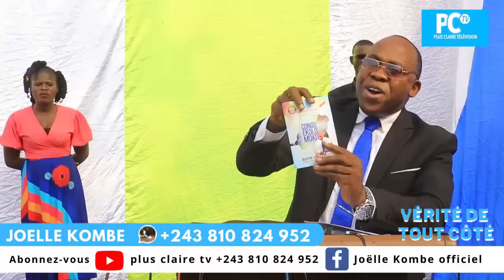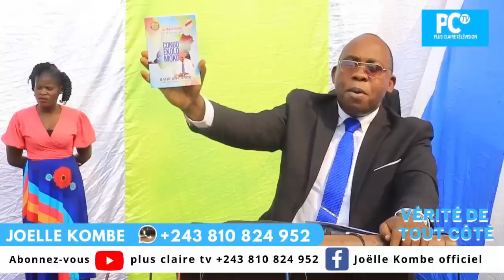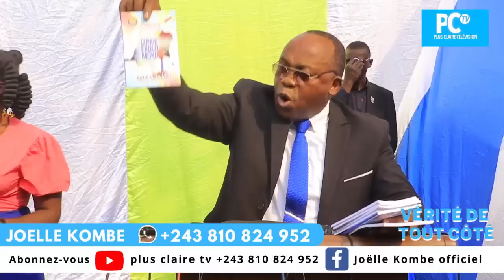🔴EYINDI : BA ACTIVÉ ART. 64 Sg DEVOS, Me CL. MUZA; SANS FICHIER ELEC. PAS D'ELECTION👉CHÉRUBIN OKENDE